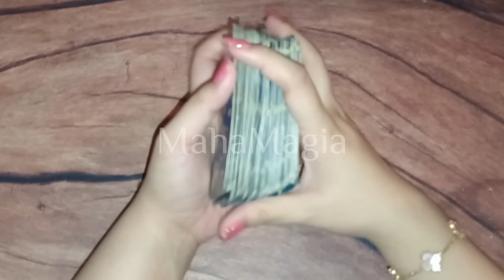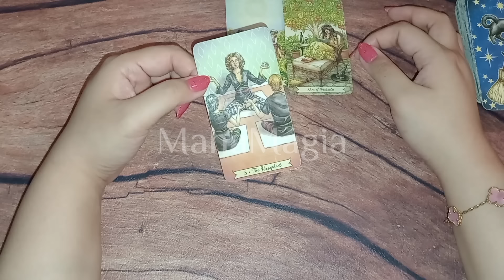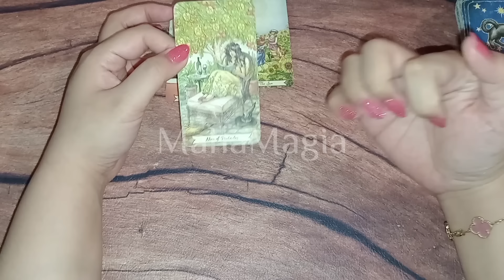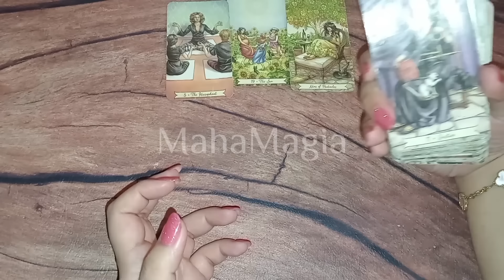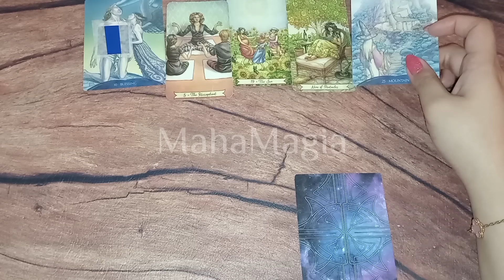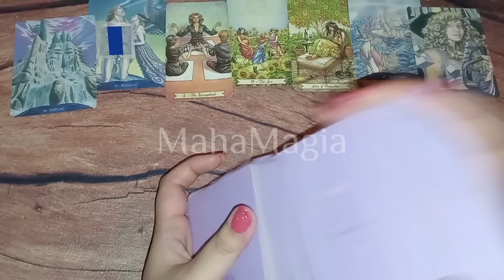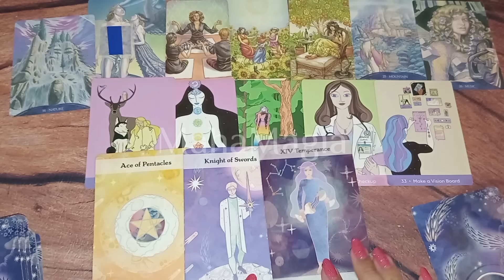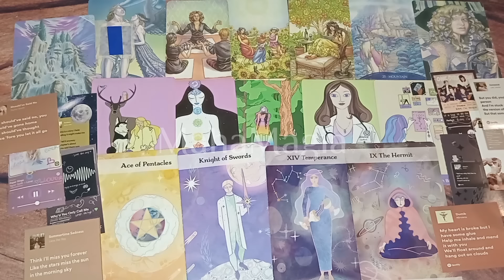🌞 WOW! Yang kamu impikan hadir! Terimalah💖 tarot general reading mahamagia 🌝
THIS MESSAGE MEANT FOR YOU

Hi, name is 🌞Maha🌝 I'm an psychic tarot reader based in indonesia. Pembacaan aku kebanyakan menggunakan kartu TAROT dengan sedikit pesan pesan dari ORACLE CARD

menggunakan kartu tarot sebagai media ditambah dengan memadukan kemampuan supranatural, intuisi dan pengetahuan esoteric untuk membaca ramalan/ prediksi yang disesuaikan Oleh tema
prediksi atau ramalan ini diperuntukan secara general atau collective reading

1. IDR 143.000/ 3 pertanyaan

2. IDR 269.000/ 15-20 menit video

3. IDR 377.000 - URGENT/ 30 menit interactive call